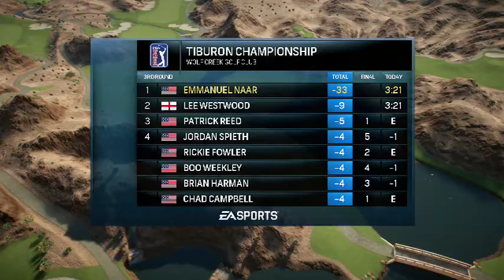My Great Game My Great Capture 2019 09 03 16 24 20